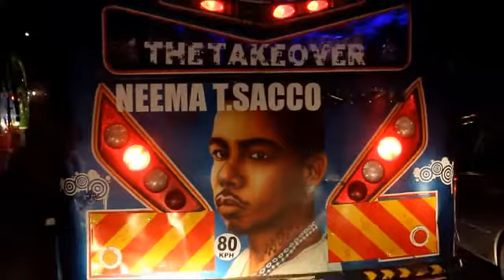Matatu za Githurai....A night Drive with the Matatu at Thika Super Highway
Its only in Nairobi where you get this Experience